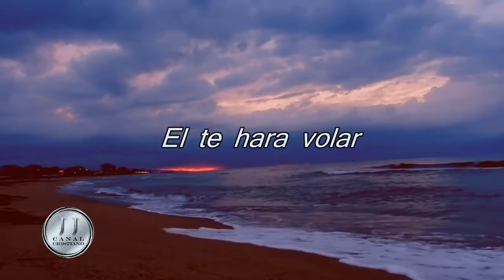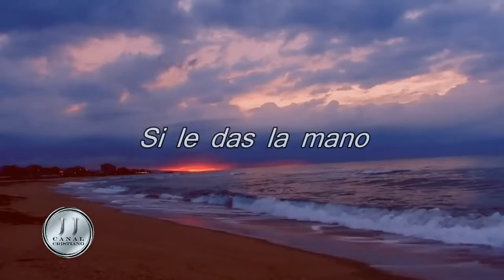🎹ESCUCHA ESTA CANCIÓN😍CRISTO ES MI HÉROE👐🏻ALABANZA DE ADORACIÓN 2021#ENLAINTIMIDAD🌸MARIANATEJA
¡Bienvenidos al canal Amigos de Dios!🙌
Soy Mariana Tejada y estoy aquí como tu consejera bíblica ya que cuento con muchos años de experiencia. Este canal está dedicado a guiarte en el camino hacia la restauración personal y matrimonial, basándonos en los principios divinos. Aquí encontrarás estudios bíblicos, testimonios y consejos prácticos para fortalecer tu fe y relaciones. Acompáñanos para descubrir cómo la Palabra de Dios puede transformar tu vida.🌱💖

🔗 Enlaces importantes para conectarte con nosotros:

🧑🏻 WhatsApp de Hombres Únete al grupo "Amigos de Dios" en WhatsApp para recibir oración, consejería y apoyo espiritual junto a otros hermanos en la fe.

🔵 Grupo de Facebook - Amigos de Dios Conéctate en Facebook para ser parte de una comunidad más amplia de creyentes, donde compartimos recursos y palabras de ánimo. 👉 [Grupo de Facebook]

💖 Donaciones Si deseas apoyar nuestro ministerio y contribuir a esta obra de restauración, puedes hacerlo a través del siguiente enlace:

Gracias por formar parte de esta comunidad de fe. Confiamos en que, juntos, viviremos y compartiremos la obra transformadora de Dios en nuestras vidas. Bendiciones para ti y tus seres queridos. 🌟🙏